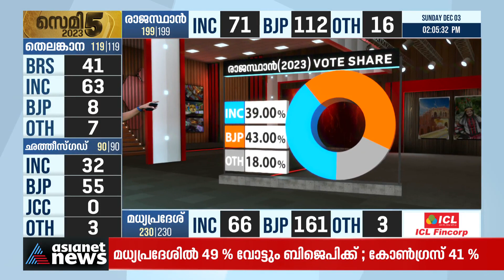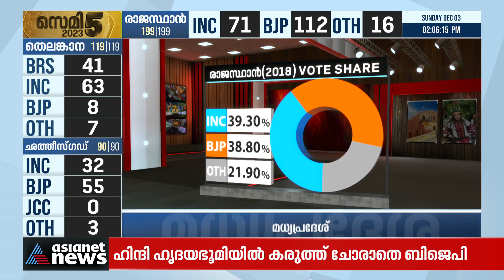രാജസ്ഥാനിൽ BJP തേരോട്ടം; 80 സീറ്റ് പോലും നേടാനാകാതെ കോൺഗ്രസ് | Election Results 2023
രാജസ്ഥാനിൽ ബിജെപി തേരോട്ടം ; 80 സീറ്റ്  പോലും നേടാനാകാതെ കോൺഗ്രസ്